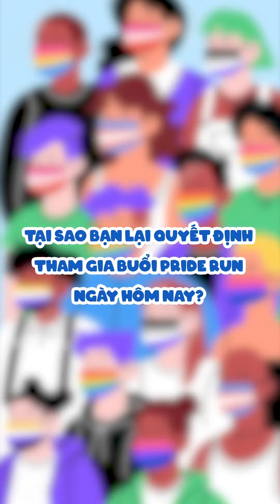BB Trần MONG MUỐN cộng đồng LGBT SỐNG HẾT MÌNH, mạnh mẽ COME OUT